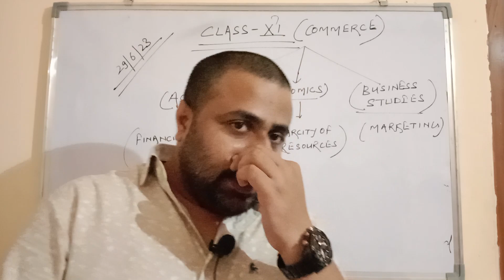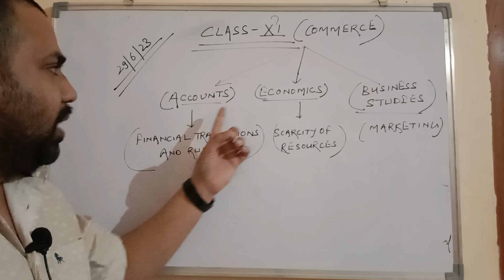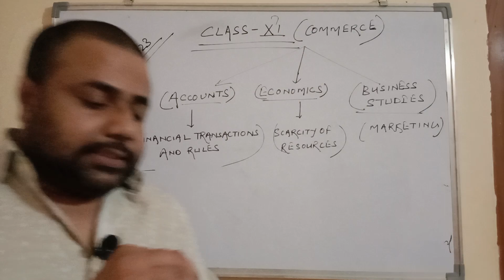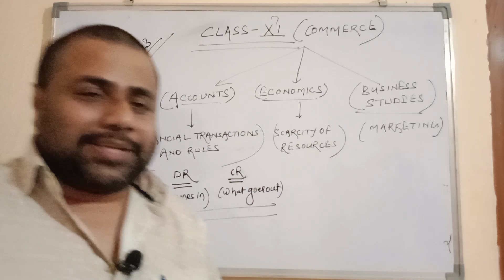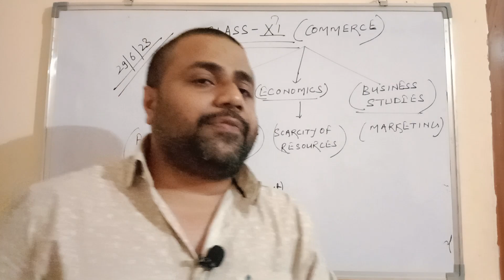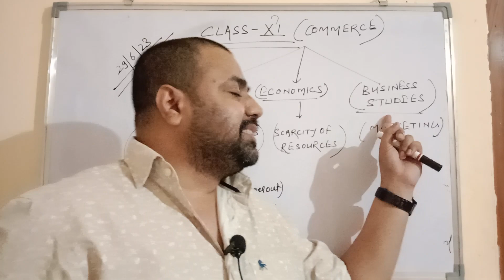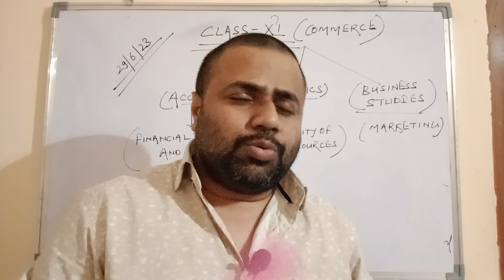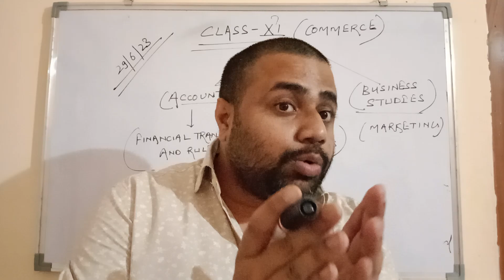AN INTRODUCTION ABOUT COMMERCE FOR CLASS 11. A COMPLETE CULTURE OF COMMERCE.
This video will explain the basic concept of Commerce in a simple, fun and entertaining way. Accounts will be fun, Economics will be a golden run and Business studies will be like the shining 🌞 Sun. You will fall in love with Commerce.